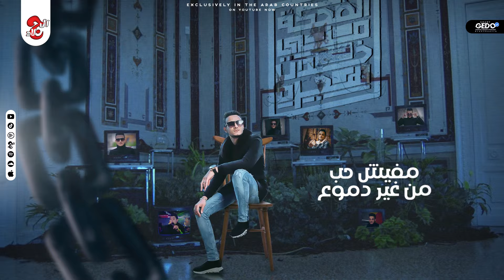الضحكه مني خدت هجره - تيتو بندق | Aldahikah Miniy Khadat Hajrah - TITO Bondok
▶️Track  : الضحكه مني خدت هجره
▶️ Singing : تيتو بندق
▶️ Lyrics : الشاعر الفاجر
▶️ Music Distribution : مانو الجنتل
▶️ Management : حمو الجلاد
▶️ Graphic Designer : شادي جدو